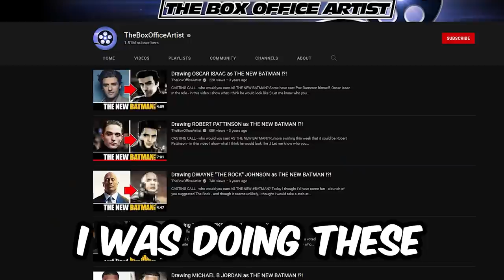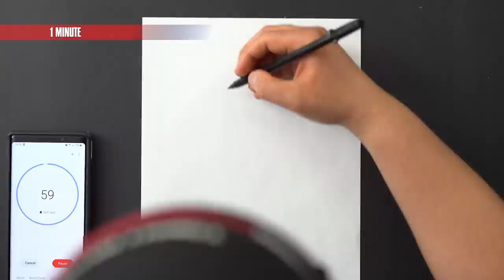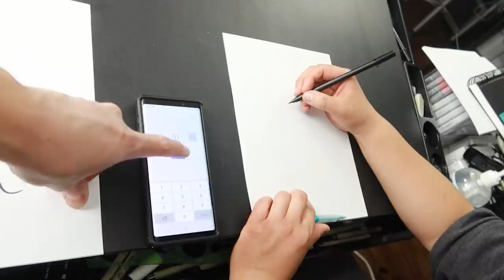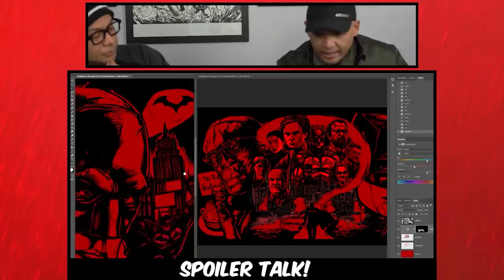Drawing THE BATMAN in 1000 Min | 100 Min | 10 Min | 1 Min | 10 Seconds!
While reviewing THE BATMAN movie, I draw TheBatman in 1000 Minutes, 100 Minutes, 10 Minute, 1 Minute & 10 Seconds!